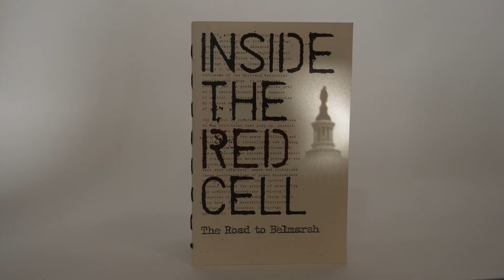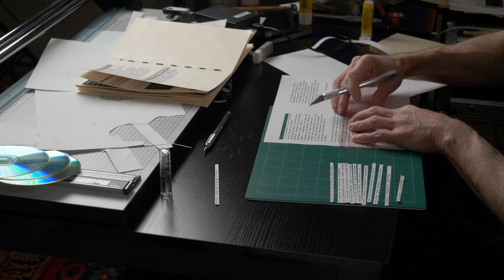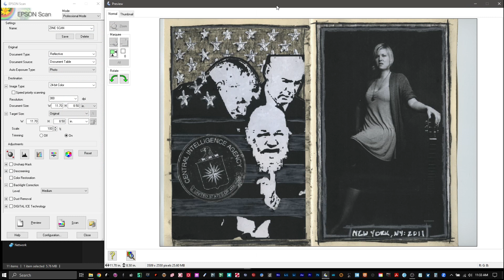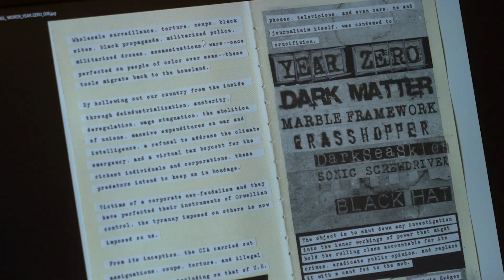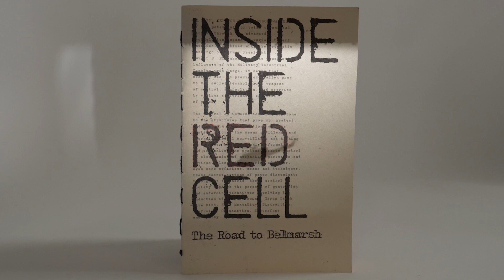MAKING OF ZINE // INSIDE THE RED CELL: The Road to Belmarsh.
Music from various artists featuring song in support of Julian Assange.

Kara Suzanne - "Don t Shoot the Messenger"
Putnam Murdock - "Right to Know"
Blake Christiana - "A Brighter Day"

Available on Bandcamp and wherever you stream music.